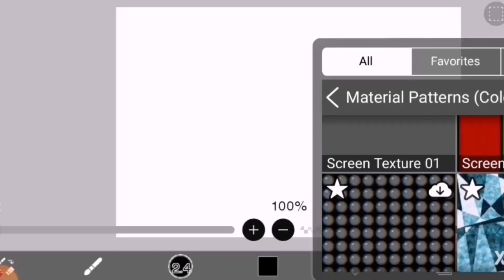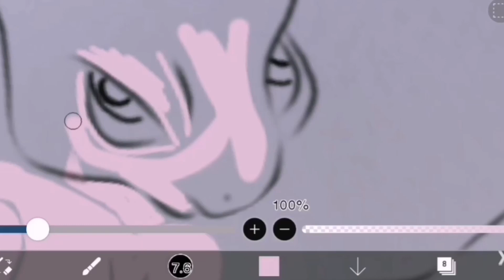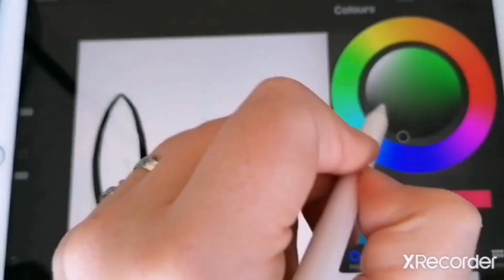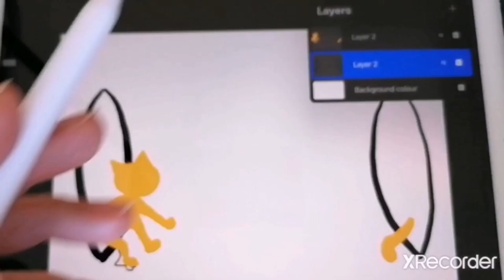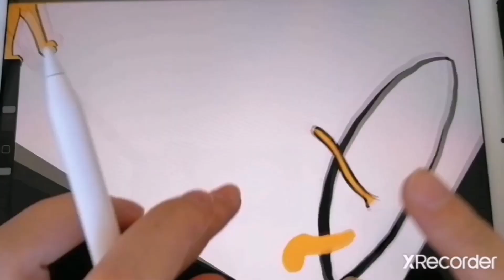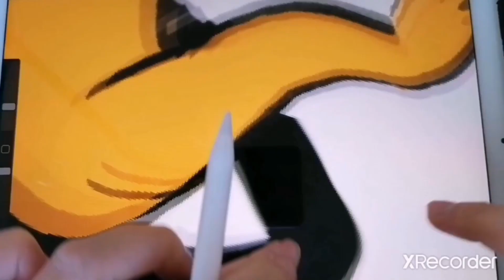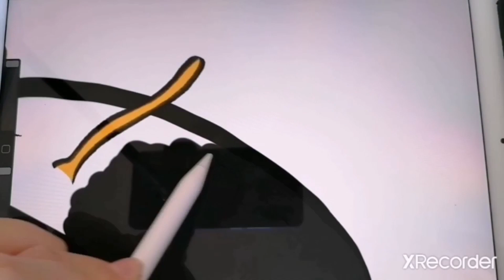Inktober 2021 prompts collide, moon and loop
In this video I will be doodling 3 of the inktober prompts. I hope you enjoy!